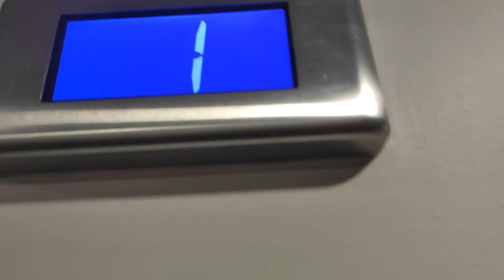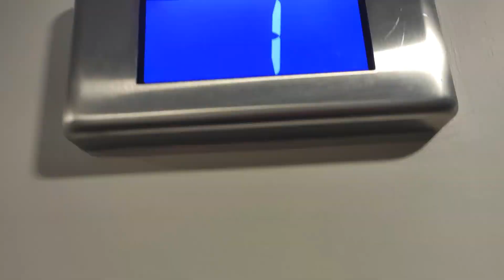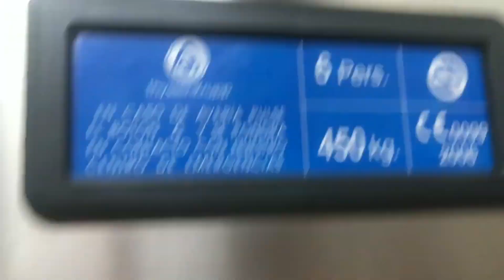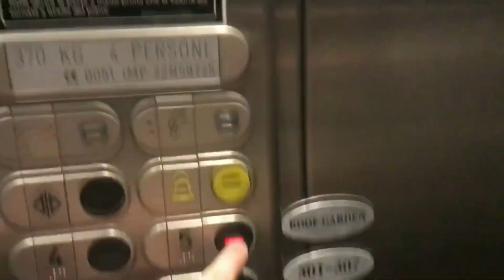A chime compilation of all chimes I've recorded over the past year!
Recorded on many dates over the past year XD

So then, here's something I polled in my Discord server on Saturday with the most voted option as yes!  The majority of clips in this video are already uploaded though there are a fair few unreleased clips too!  PLEASE NOTE: As to not spoil future content, please do not ask for any locations that you do not recognize.  :)

Enjoy this random video!